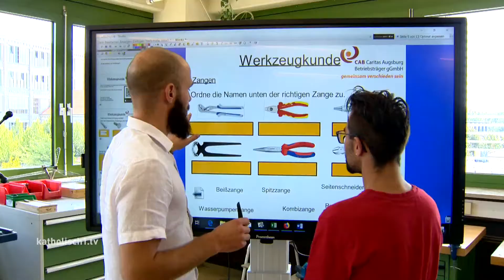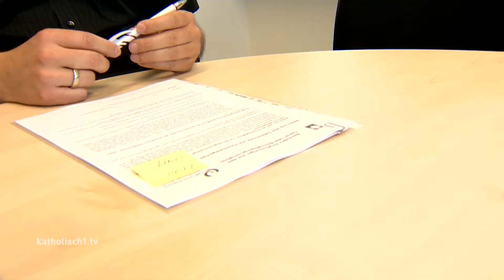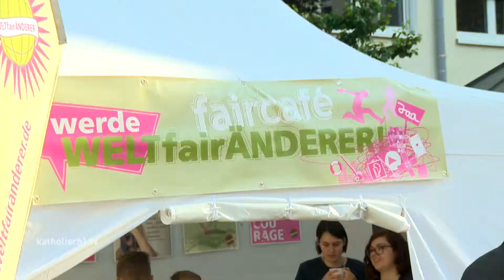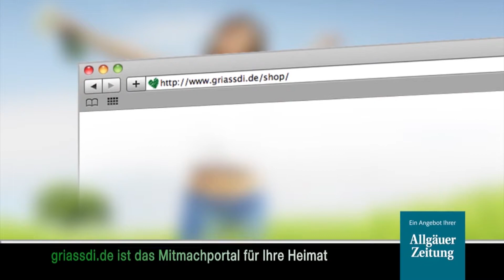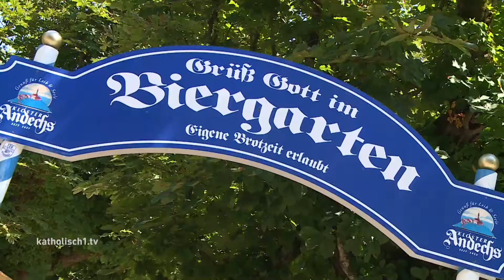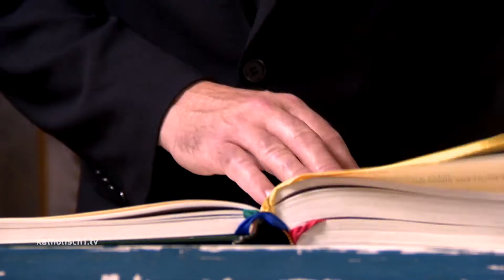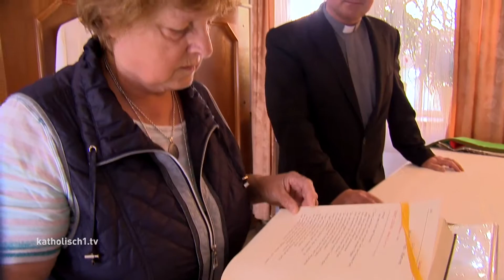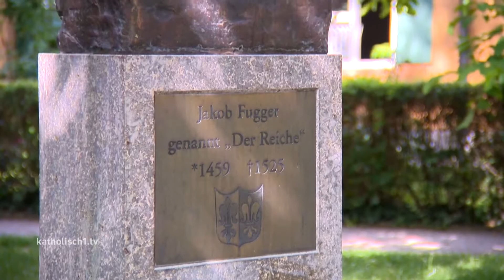katholisch1.tv - das Magazin vom 22.07.2018 (KW 29/2018)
u.a. 50 Jahre Ulrichswerkstätten, WELTfairÄNDERER Dillingen, Gebetstag in Marienfried, Interview "Kloster auf Zeit", Portrait Augsburger Fuggerei, Cityseelsorge Memmingen